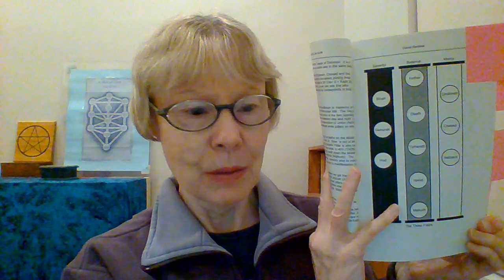Qabalah Book Review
My review of the book Climbing The Tree Of Life by David Rankine pub. Avalonia Books 2005. 1st edition.
A Manual of Practical Magickal Qabalah

"Qabalah is a dynamic system of esoteric philosophy that explores the nature of divinity, the universe, the human soul, creation, the function of life and a whole range of other philosophical and metaphysical subjects."
- David Rankine

This book is now available in 2nd edition published 2021 by the same publisher as the original edition.